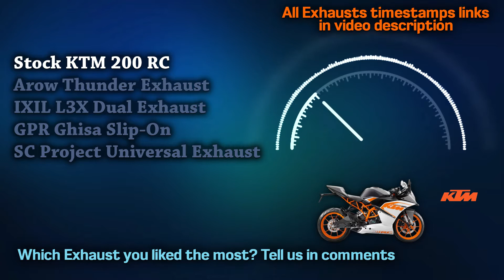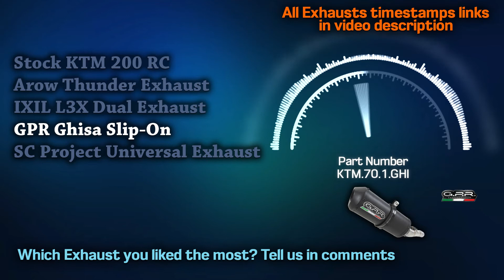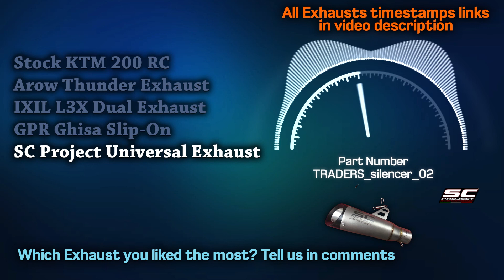KTM RC 200 Exhaust Sound 🔥 Modification,SC Project,Review,Upgrade,Arrow,SC Project,GPR,IXIL,Mods+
00:00 KTM 200 RC Stock
00:32 Arrow Thunder Exhaust
00:46 IXIL L3X Dual Exhaust
01:19 GPR Ghisa Slip-On
01:48 SC Project Universal Exhaust